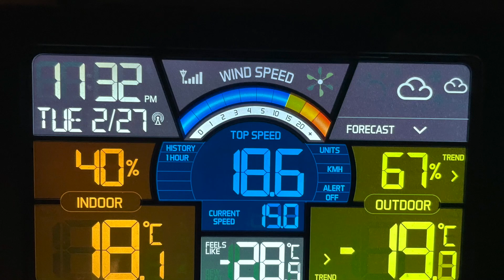Calving Week 1. Weather Drama.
March 2024 came in like a Lion! On a nice day we can check cows every 4 hours if nothing is going on. At -15C we up our checks to 2 hours unless it is windy then we check every 1.5 hours. Colder than -20C we need to check every hour to ensure we don't miss any babies being born.
Our barn is not heated but provides excellent shelter and has fresh straw bedding for calves to curl up in. If a calf seems chilled up or we are struggling getting the mom in we put the calf into the shed under the furnace to dry off and warm up.
We don't like to keep mom and baby separated for too long and reunite them as soon as we think the time is right. If time is prolonged we give the calf a bottle of colostrum to kick start the antibodies that come from the first milk.

Annette